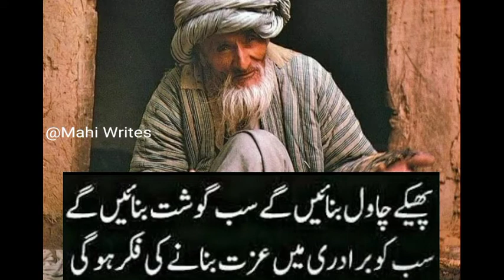Sad Gazal (ہم مر گئے تو سب کو دفنانے کی فکر ہو) and Best background music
Sad Gazal #(ہم مر گئے تو سب کو دفنانے کی فکر ہو)# and Best background music# @Mahi Writes#